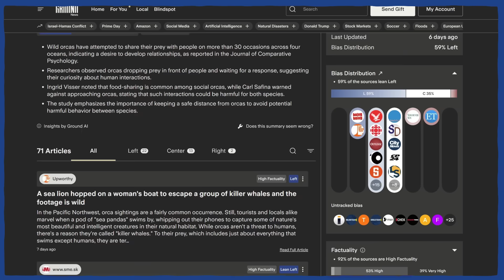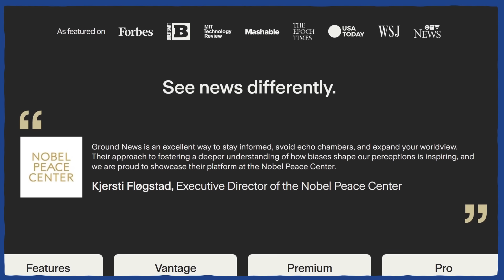Why Do Hornbills Look So Mad?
to stay fully informed on the latest science news, compare coverage and avoid media bias.

Hornbills have great big beaks – and often bigger casques on top of those beaks – which certainly make it easy to remember their dinosaur origins. But don’t let their appearance intimidate you: at the end of the day, the real defining feature of hornbills may be their role as interspecies besties with mongooses.

This month's pin is designed by Rosemary Mosco. You can find out more about her and her work